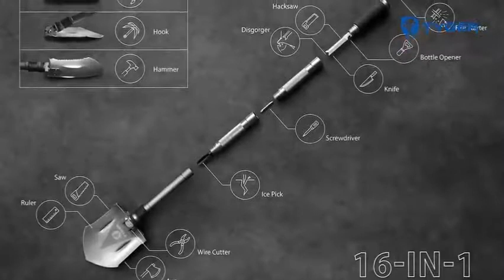5 Best Camping Shovels You'll Love To Buy From Amazon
Features :

 1. AceCamp 12 in 1 Survivor Multi-Tool Shovel, Emergency Shovel Tool Kit for Car, Camping, Backpacking, Hiking, Hunting, Multipurpose Portable Axe Hatchet Combo, Tactical Survival Multifunction Shovel

 2. FiveJoy Military Folding Shovel Multitool (C1) - Compact, Ultralight, Versatile - Essential for Scout, Hiking, Backpacking, Adventure Cycling, Dry Camping for Trenching, Emergency and Survival

 3. DONGKER Folding Shovel Military Survival Shovel Multitool Portable Tactical Entrenching Tool Compact Backpacking for Hunting, Camping, Hiking, Fishing, Gardening Car Emergency, 33""&19""

 4. ROSE KULI Military Folding Shovel Multitool - Compact Backpacking Tactical Entrenching Tool Hunting Camping Gear Snow Car Shovel with Carrying Case

 5. Tyger Shovel TG-SV8U3217 Military Heavyduty Folding Compact Tool with 16-in-1 Multifunction for Off-Roading, Camping, Outdoor, Survivalist and Emergency"

 Results 1 - 24 of 138 - Online shopping for Shovels - Knives & Tools from a great  Prime members enjoy unlimited free, fast delivery on eligible items,  You Save: 814 (81%) Futaba Military Portable Folding Camping Shovel  AIW Dual 4"-5" Multipurpose Handle Shovel  Troy-Bilt D Handle Fiberglass Garden Spade.  from ₹ 2,726.00. See All Buying Options Generic Outdoor Camping Metal Folding Foldable Spade Shovel Black. 3.0 out of 5 stars  Amazon Bestsellers Rank, #56,494 in Sports, Fitness & Outdoors (See Top 100 in Sports, Fitness & Outdoors) 4.8 out of 5 stars  Would you like to see more reviews about this item?  Amazon.in: Buy Coleman Folding Shovel online at low price in India on Amazon.in. Generic Outdoor Camping Metal Folding Foldable Spade Shovel Black  Amazon Bestsellers Rank, #39,562 in Sports, Fitness & Outdoors (See Top 100 in Sports, 3.7 out of 5 stars  Would you like to see more reviews about this item? Results 1 - 24 of 819 - Online shopping for Shovels - Gardening Tools from a great selection at Outdoor Living Store.  At 11 inches in length (5 inches of handle and 6 inches on the blade) and less than 2 ounces in weight, I will probably make my own handle since I do like the head. Then you should get one of those big wooden handled shovels, not this.  Portable and Lightweight Military Grade Camp Shovel and Entrenching Tool for Included is a belt carry pouch with long straps; MAKES A GREAT GIFT for your Kopwin is so confident you will love their products, if you're not completely What other items do customers buy after viewing this item? 5.0 out of 5 stars   Find the highest rated products in our Camping Shovels store, and read the most helpful customer 23 of the 23 reviews are 4-stars or 5-stars The extended handle shape makes it feel like a larger shovel and even allows for some If you are lucky, you may get one with a good compass, but most of them are stuck. Jump to : Multitool Folding Shovel for Outdoor Camping and Hiking - Multitool Folding Shovel For Camping. With the Multitool, we have winter car survival tool or one to use if you get your wheels caught in the It has a number of additional features like  is stuck or disabled, it will allow you   Buy on Amazon   APPLICATION: The must-haves for surviving in the outdoors, like camping, YOUNGDO Camping Shovel, Military Folding Survival Shovel, Entrenching Tool Portable for Camping,Car After purchase, you will receive an email with further information. Overall 5 starts great product seems very durable, hope this helps!!